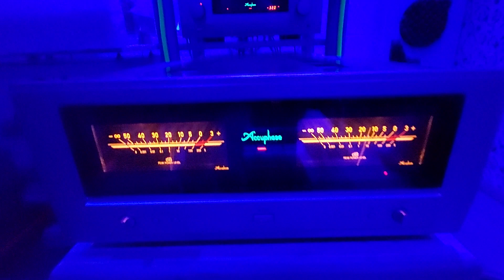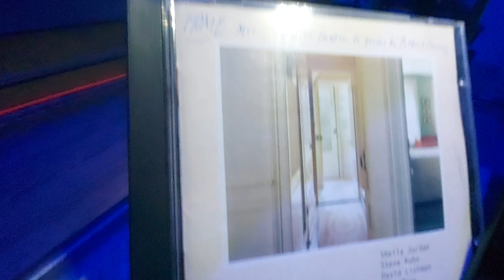STEVE SWALLOW "Echo" ft. "Music to Poems by Robert Creeley" / CAYIN ACCUPHASE JBL REL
"ECHO"
Lyrics By [Poems] – Robert Creeley

taken from:
STEVE SWALLOW "Home (Music By Steve Swallow To Poems By Robert Creeley)" album
Label: ECM Records – ECM 1160, ECM Records – 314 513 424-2
Recorded September 1979 at Columbia Recording Studios, New York

    Bass – Steve Swallow
    Drums – Bob Moses
    Piano – Steve Kuhn
    Saxophone – David Liebman
    Synthesizer – Lyle Mays
    Voice – Sheila Jordan

    Recorded At – Columbia Recording Studios
    Manufactured By – PolyGram Classics & Jazz
    Marketed By – PolyGram Classics & Jazz
    Pressed By – PDO, USA